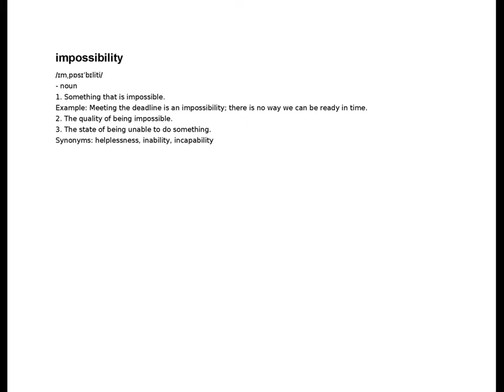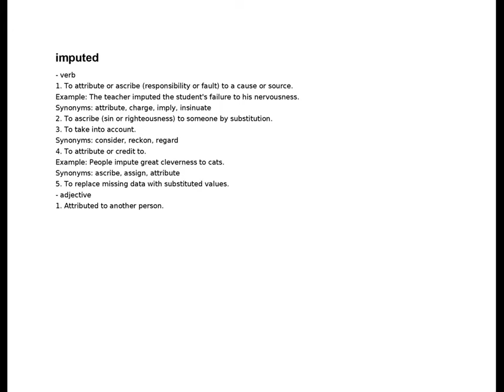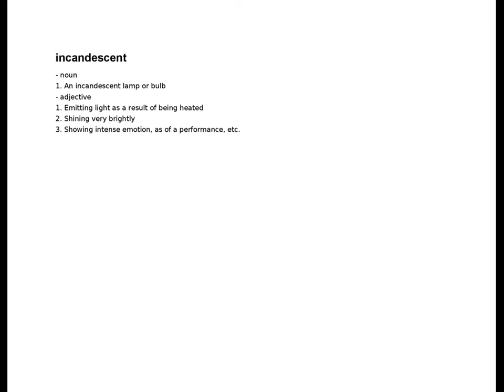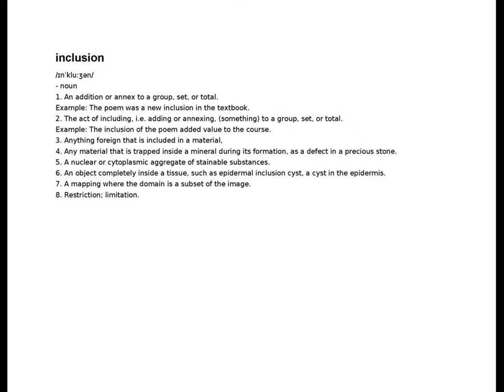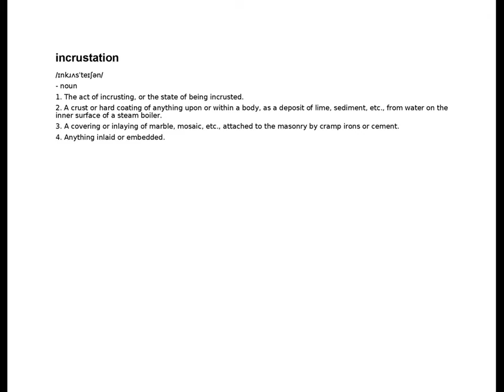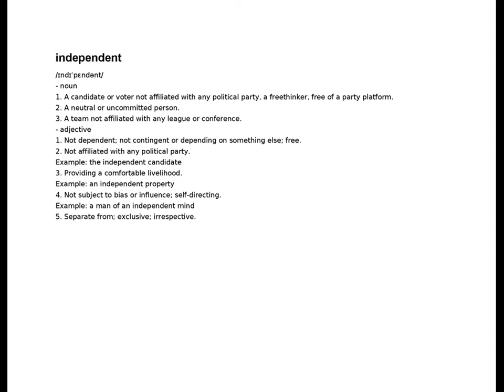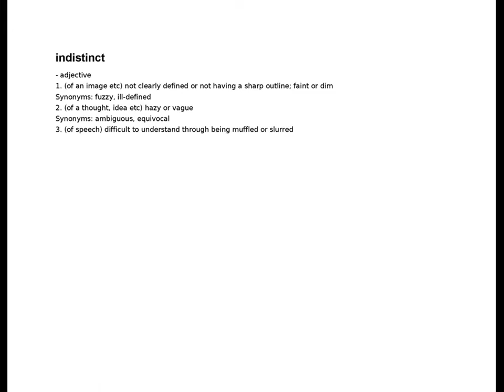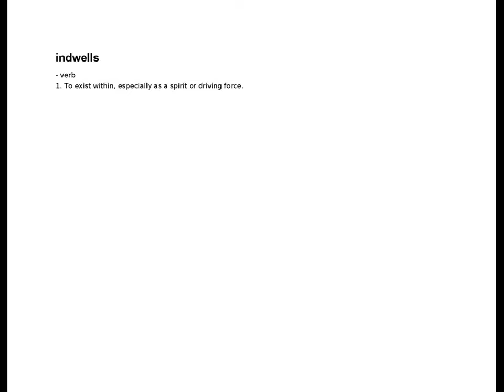importuning - indwells | I | English Dictionary